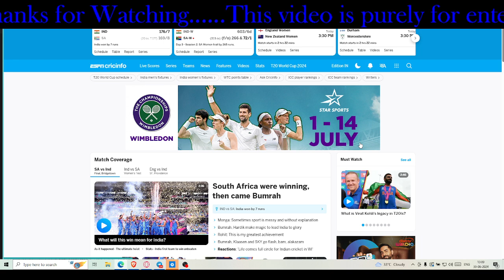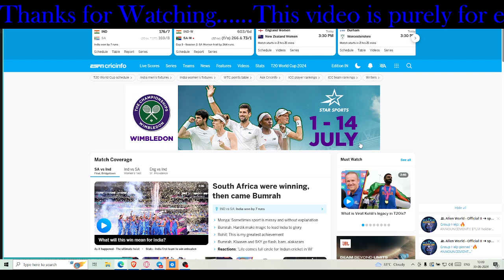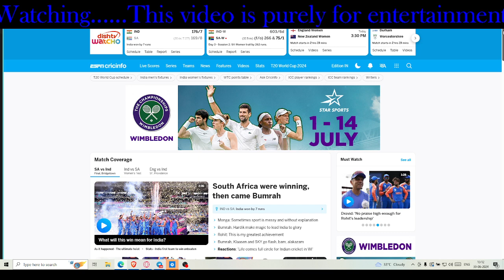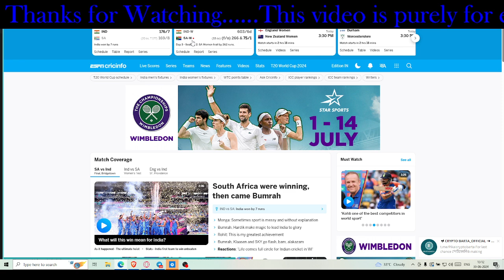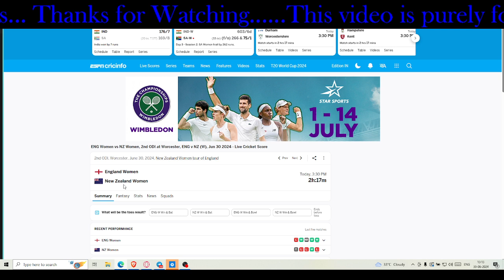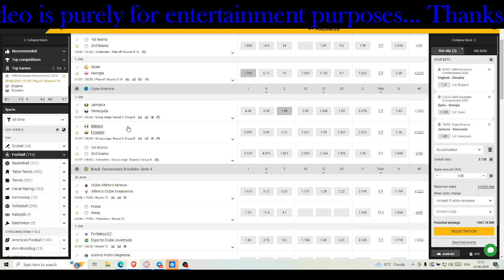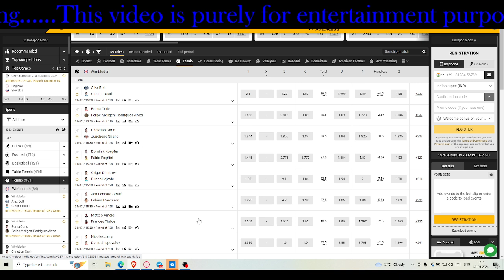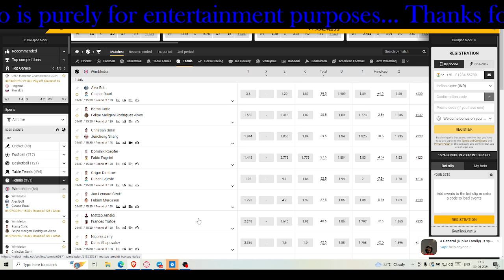INDIA won T20 World Cup || ENG W vs NZ W|| England v Slovakia / Spain vs Georgia|| Copa & Wimbledon